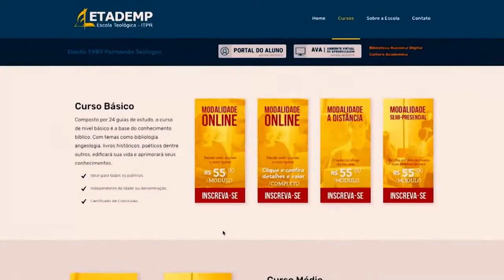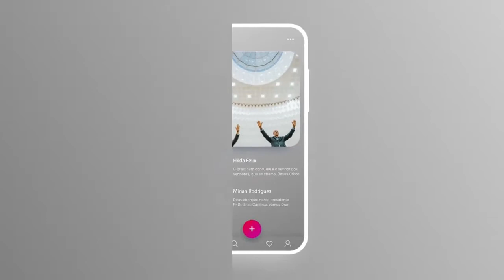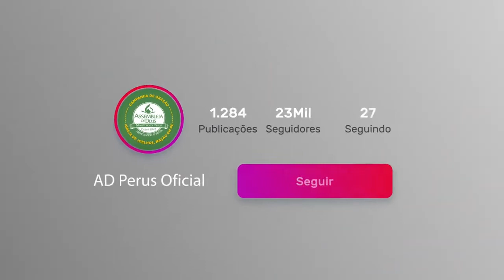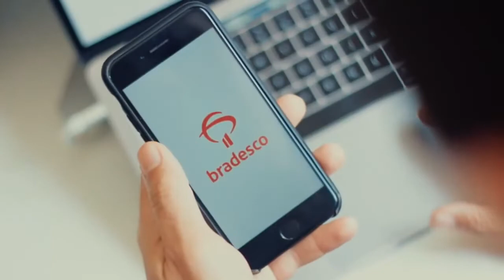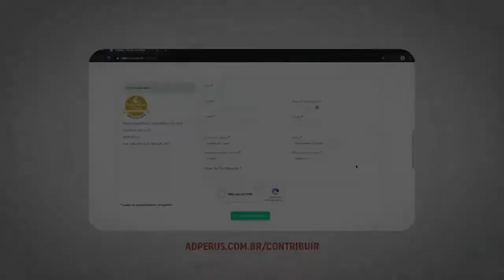Reprise: ADPerus kids: Tia Bruna - TV ADPerus 02.03.2021